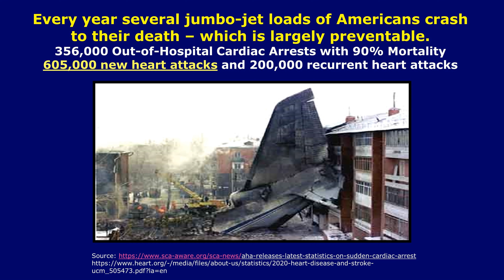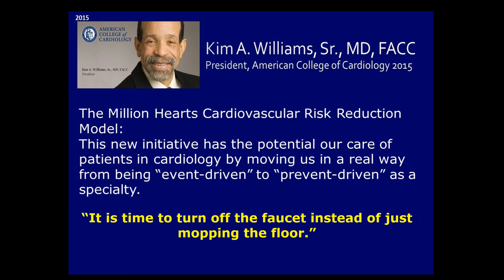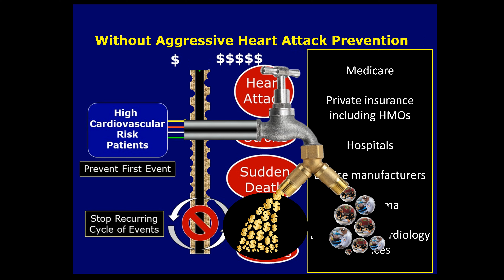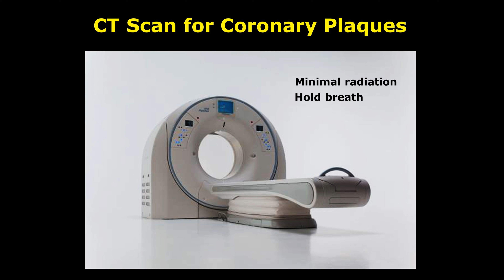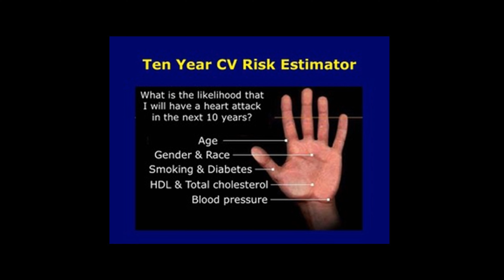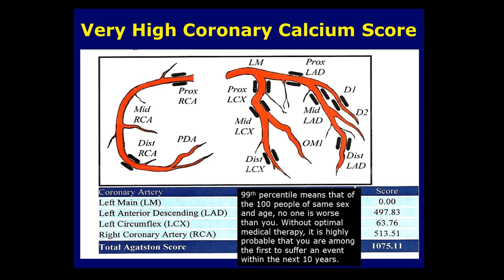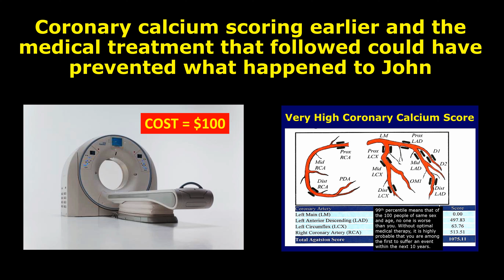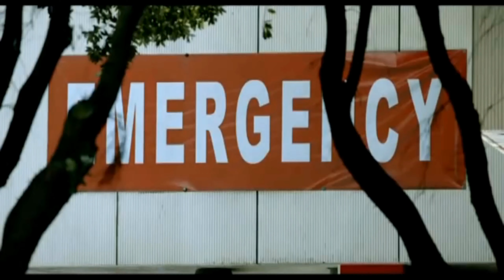End heart attack epidemic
The heart attack epidemic in the US has been ongoing for decades. We have the scientific tool and effective generic medications to end it sooner if we develop the policies that will encourage the public and the cardiologists to embrace aggressive prevention in high risk patients. The first step to end the heart attack epidemic is to identify those who already have silent plaque build up in their coronary arteries before they have a heart attack. Medicare and insurance should cover for coronary calcium scoring for those eligible. The second step is to encourage hospitals and physicians to cooperate to end the heart attack epidemic by appropriate financial rewards or incentives. With the right public health policies, we can end the heart attack epidemic in less than a decade - saving lives, saving healthcare dollars, creating new jobs and a healthier, more productive society.
Dr. deGoma is triple American board certified - an experienced preventive cardiologist and cholesterol specialist and created a best practice model for heart attack and stroke prevention with care innovations and published performance data. Please visit www. DrdeGoma.com, for more information.